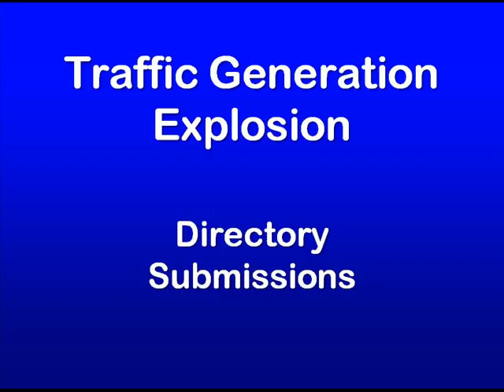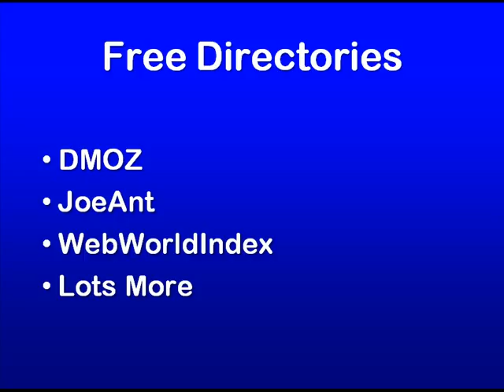Traffic Generation 23 - Directory Submissions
- Web Traffic Generation - A good web presence is not all you need to get quality traffic website visitors. You need to develop web traffic, tracking backlinks, that could generate visitors if you want online income. Get more traffic to your site can take hard work and diligence and is not attained overnight. Organic web traffic means regular people are aware of where to find your web site because you informed them via web host reviews, the installation of blog submitters, seo, and being associated with the top websites. To be successful, you must drive web traffic, you must advertise continuously. This series is about how to shrink the web and it shows you some proven ways to promote and get web traffic to your site without wasting to much money: Keep in mind to publish your site to as many search engines, social sites and directories as is possible.

Social Networking is next. Use your social connections and social sites to enrich the way your web visitors uncover you and in no way hire a spammer or choose illegal web traffic methods. Just employ some of the popular ones we explain to you to like bing, facebook, linkedin, delicious, and more. Repeat this because your

Why Social Networking?

This is very highly effective. Through social networking, people can use networks of over the internet friends and group memberships to keep in touch with existing friends, get back together with old friends or develop real-life friendships through similar interests or groups. Besides formulating important social relationships, social networking members can easily share their passions with other like-minded members by joining groups and forums. This means you are no longer reliant just on google as you build the traffic getting relationships and you are now in control of what you want to implement.

Gregory Burrus, - your Automated Business Solutions Coach encourages you to build your get web traffic tactics using attraction marketing, automated internet technology and the best social networking advertising methods today. Come discover how to generate your very own traffic generation procedures and web site traffic internet marketing strategies to expand web site traffic and develop your continuing income today.